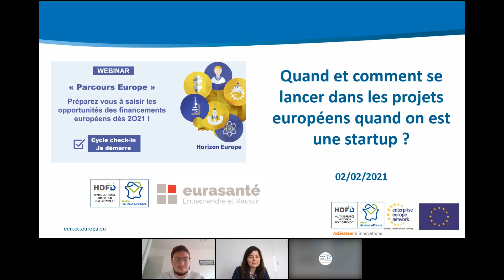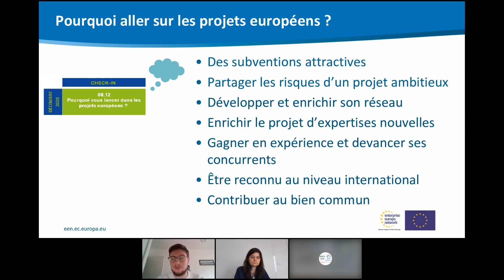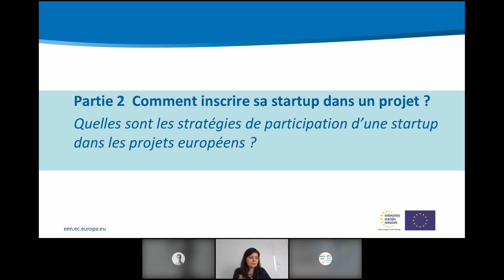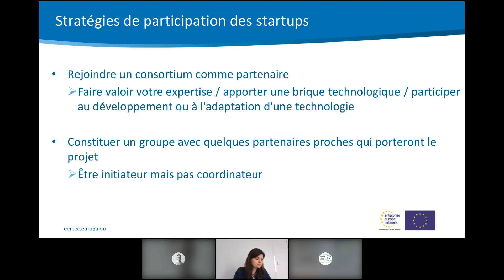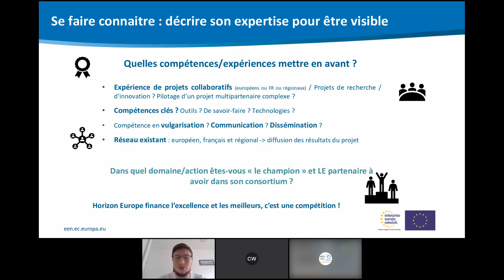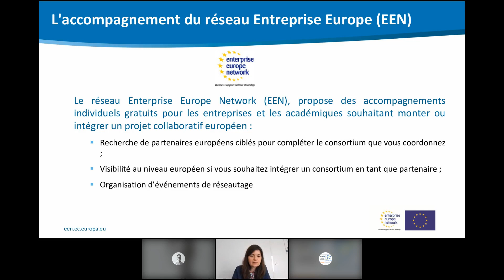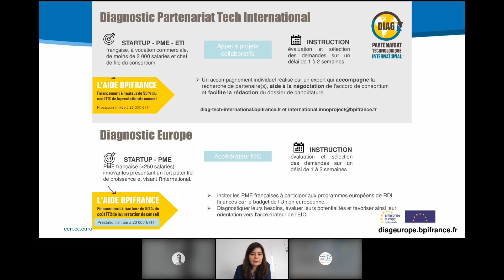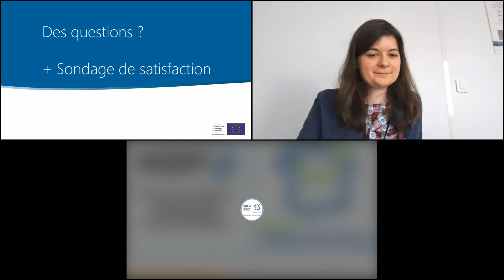Quand et comment se lancer dans les projets européens quand on est une startup ?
Développer une technologie, enrichir son réseau, obtenir des financements… Les projets européens peuvent constituer un formidable levier de développement pour une startup, à condition de bien s’y prendre!
Ce webinar vous guidera sur la meilleure stratégie à adopter en fonction de votre entreprise et de votre innovation. Replay du 2 février 2020.